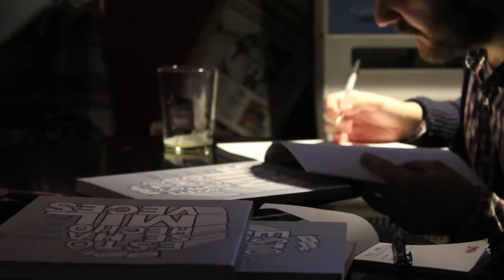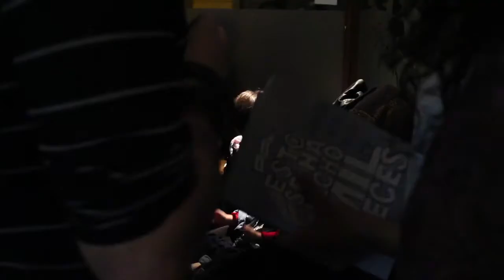Xabi Tolosaren liburuaren aurkezpena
Xabi Tolosa tolosarrak 'Esto se ha hecho mil veces' liburuaren aurkezpena egin du Tolosako Denak tabernan.